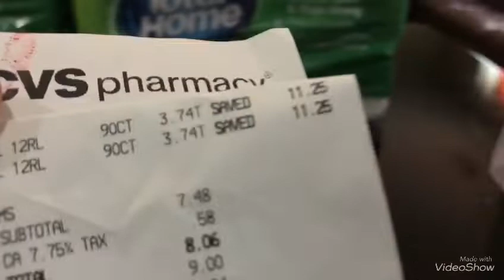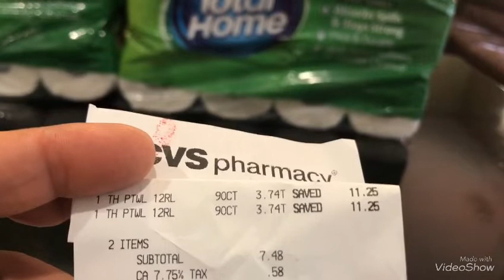VideoShow supe súper compra Cvs Cvs 8-26 a 9-1-18 😊🌹😱🏃🏼‍♀️🦋🏃🏼‍♂️